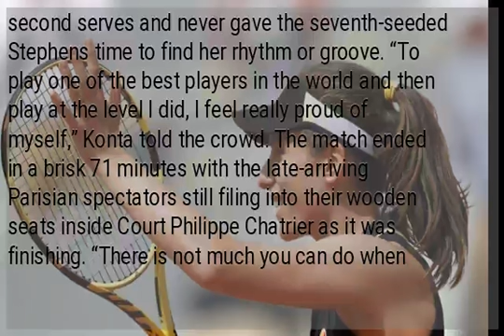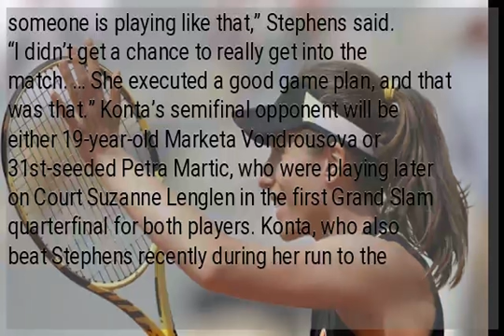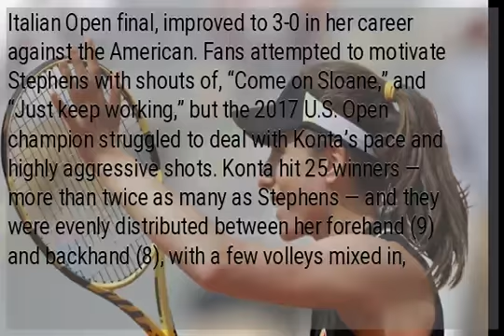Konta sweeps Stephens off the court to reach French semis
PARIS — Sloane Stephens never stood a chance. Johanna Konta produced a remarkably dominant performance against last year’s runner-up, winning 6-1, 6-4 Tuesday to become the first British woman to reach the French Open semifinals since Jo Durie in 1983. The match was so one-sided that the 26th-seeded Konta won all but one point on her serve in the second set — and the one that she lost was a double fault. Konta served six aces, stepped into the court to crush winners off second serves and never gave the seventh-seeded Stephens time to find her rhythm or groove. “To play one of the best players in the world and then play at the level I did, I feel really proud of myself,” Konta told the crowd. The match ended in a brisk 71 minutes with the late-arriving Parisian spectators still filing into their wooden seats inside Court Philippe Chatrier as it was finishing. “There is not much you can do when someone is playing like that,” Stephens said. “I didn’t get a chance to really get into the match. … She executed a good game plan, and that was that.” Konta’s semifinal opponent will be either 19-year-old Marketa Vondrousova or 31st-seeded Petra Martic, who were playing later on Court Suzanne Lenglen in the first Grand Slam quarterfinal for both players. Konta, who also beat Stephens recently during her run to the Italian Open final, improved to 3-0 in her career against the American. Fans attempted to motivate Stephens with shouts of, “Come on Sloane,” and “Just keep working,” but the 2017 U.S. Open champion struggled to deal with Konta’s pace and highly aggressive shots. Konta hit 25 winners — more than twice as many as Stephens — and they were evenly distributed between her forehand (9) and backhand (8), with a few volleys mixed in, too.